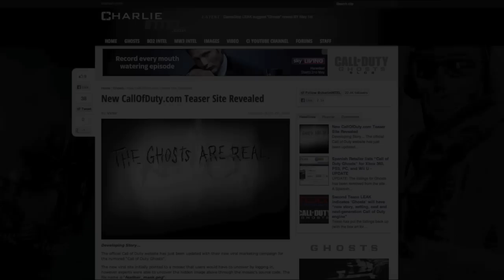CALL OF DUTY GHOSTS - THEORIES AND SPECULATION... WHERE WE ARE SO FAR!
Can we get 50 likes???! Just putting out my theory for the COD Ghosts main storyline and setting.

Thanks,

Ben